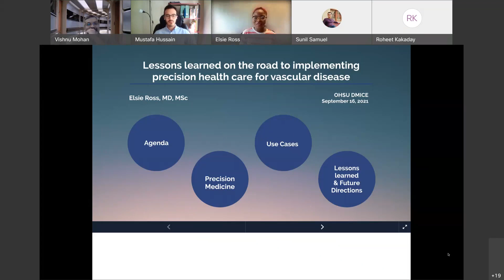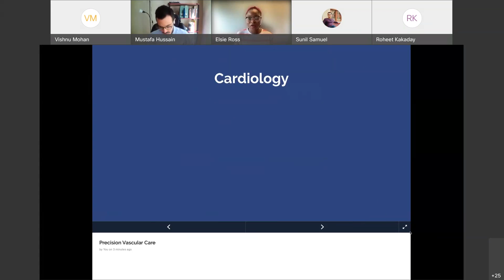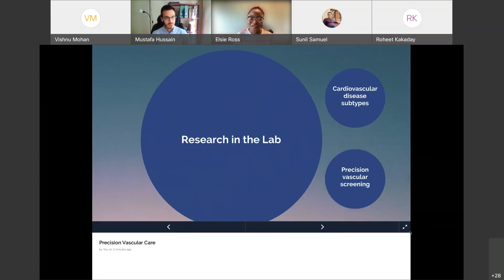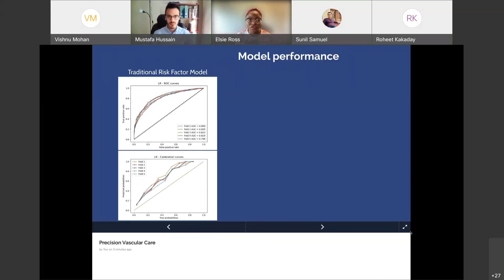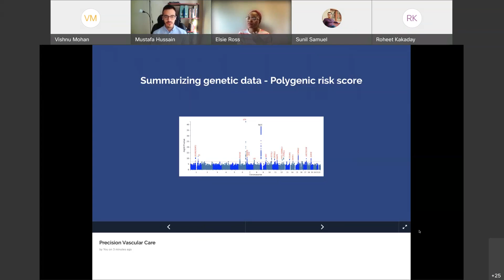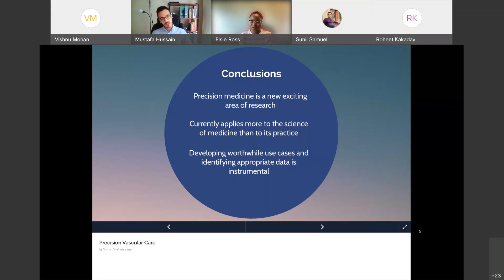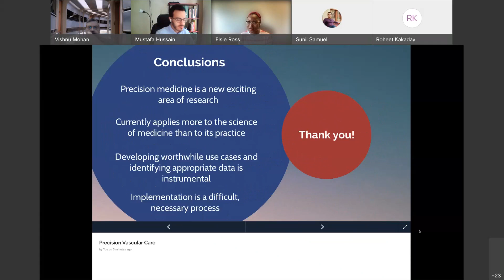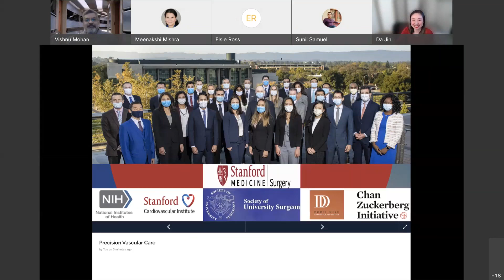Lessons learned on the road to implementing precision health care for vascular disease. 09/16/2021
Dr. Elsie Ross